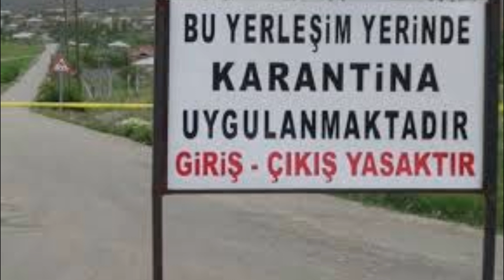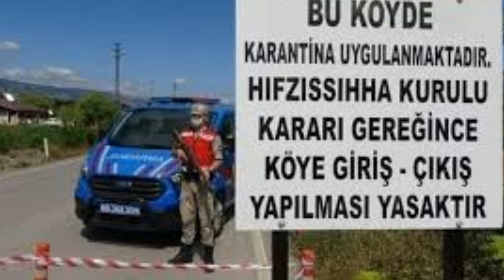Fahrettin Koca AÇIKLADI! 13 İlimizde 20 İlce Köy Yaasakk! SON DAKİKA Haberi Açıklaması